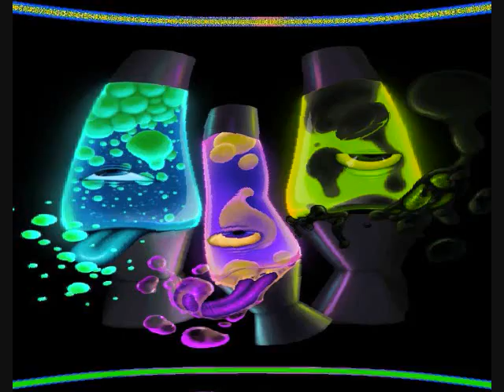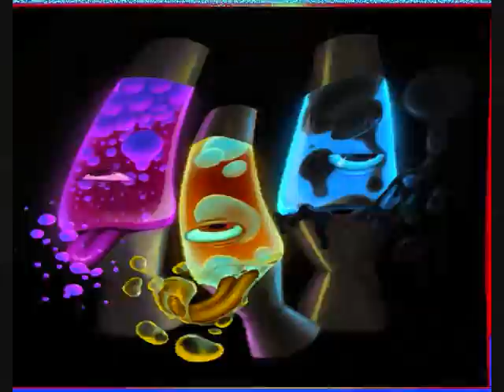HOUSE OF THE RISING SUN LAVALAMP 3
CHAPK1 021016